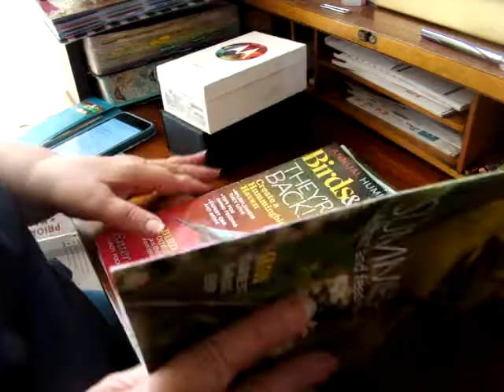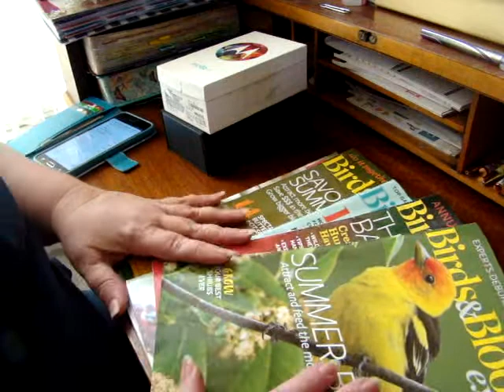Happy Gifts/Donna Little Haul/ and Returned mail